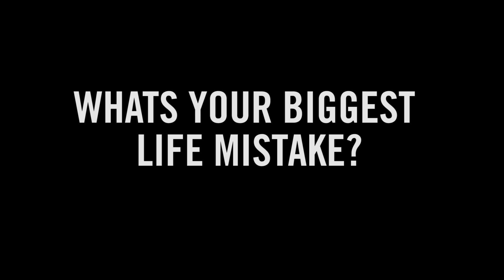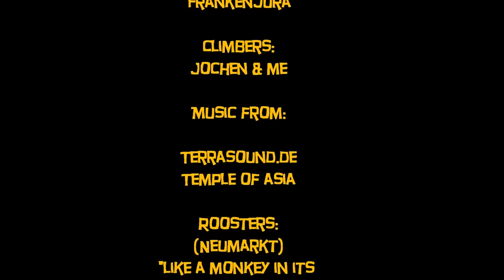We're Not Allowed To Tell You Where This Boulder Is | Climbing Daily, Ep. 601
On today's show we've got another Sick Send for you, this time from the German Frankenjura. It's an awesome problem, but due to the local ethics or 'Boulder-Appell', designed to protect the area and encourage climbers to find routes for themselves, we can't actually tell you where it is. Let the hunt begin! First up however we're talking to our professional climbers in Pro-Down and asking them about the biggest mistakes they've ever made.